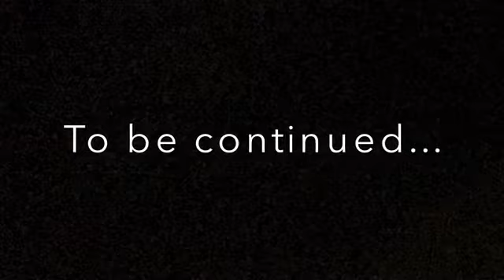Indescribable - S1EP1:THE DEAD ROOM